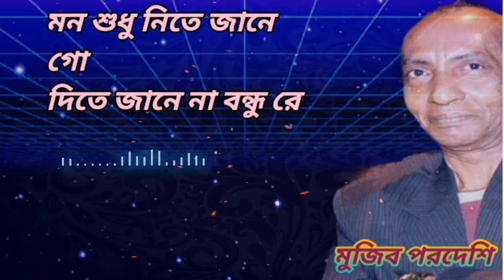Lyrics Of 'Loke Bole Mon Dile'|Bengali Songs|মুজিব পরদেশী|লোকে বলে মন দিলে|Bengali Old Is Gold Songs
লোকে বলে মন দিলে মন পাওয়া যায় সই আমি বলি না,মন শুধু নিতে জানে গো দিতে জানেনা বন্ধুরে।।।(Loke bole mon dile mon pawa jai soi).

Song:Loke bole mon dile
Singer:Mujib Pordeshi